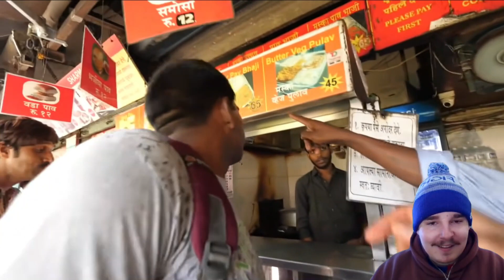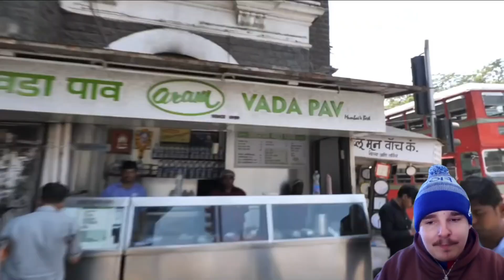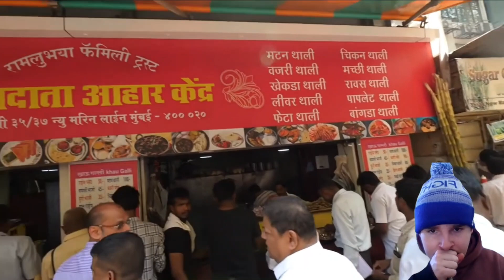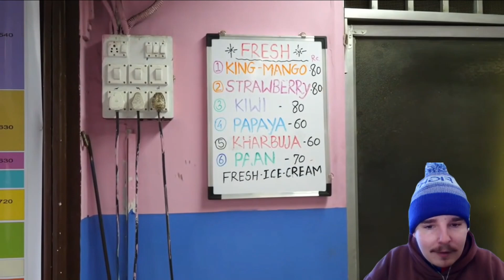Australian Reacts To: LIVING on $1 INDIAN STREET FOOD for 24 HOURS! 🇮🇳